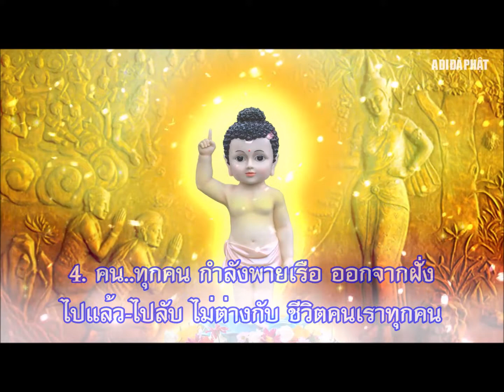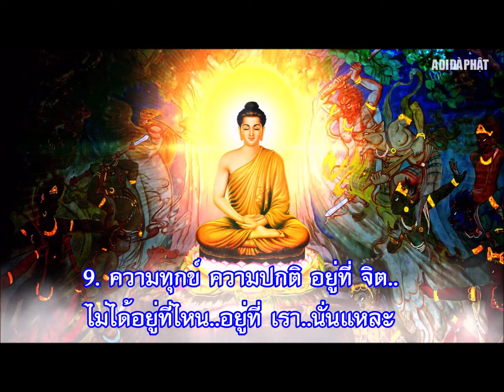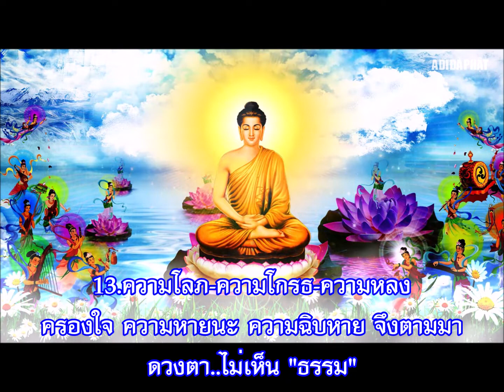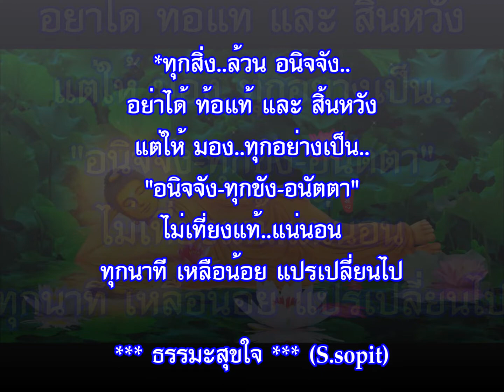เพลงบรรเลงธรรมะ สัจธรรมธรรมชาติของชีวิต (ย่อ)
1. จะดี-จะชั่ว อยู่ที่-ตัวทำ, จะสูง-จะต่ำ อยู่ที่-ทำตัว..
2. ทางขึ้นสวรรค์..แคบๆ ไปได้ เฉพาะตน เปรียบกับ
การทำดี..ไม่อยากจะทำกัน *ทางลงนรก กว้างใหญ่
แห่กันลง แย่งกันลง เหมือนกับ การทำชั่ว..
3. จงดำรงชีวิต ด้วย ความไม่ประมาท
ทั้งกาย-วาจา-ใจ นั่นแหละ พ้นทุกข์..
4. คน..ทุกคน กำลังพายเรือ ออกจากฝั่ง
ไปแล้ว-ไปลับ ไม่ต่างกับ ชีวิตคนเราทุกคน
5. ภาวนา..ปิด อายตนะทั้ง 6
(ตา-หู-จมูก-ลิ้น-กาย-ใจ) ไม่ให้กิเลส ไปทำร้ายใจ
6. คนทุกคน ที่เหมือนกัน คือ รักตัว-กลัวตาย
รักสุข-เกลียดทุกข์-เห็นแก่ตัว
7. ปฎิบัติที่ จิต..ล้วนๆ ศีล-สมาธิ-ปัญญา
โดยมี สติ..คือ การระลึกได้ ทำดี.. อย่า ทำชั่ว..
ทำอย่างไร รับผล..อย่างที่ทำ นั่นแหละ พ้นทุกข์
8.สติสัมปชัญญะ การงานใดๆ ด้วยความ ซื่อสัตย์
ขยัน-อดทน-ประหยัด สิ่งนั้นๆ ได้มาแล้ว
แบ่งกิน-แบ่งเก็บ-แบ่งใช้-แบ่งทำบุญ อยู่ที่ไหน
เกิดความสุข-ความเจริญ-ความสงบ-ใจนิพพาน
9. ความทุกข์ ความปกติ อยู่ที่ จิต..
ไม่ได้อยู่ที่ไหน..อยู่ที่ เรา..นั่นแหละ
10. ความเป็นมงคล ความโชคดี-ดวงดี, จะดี-จะชั่ว
มิใช่อยู่ที่ ชื่อ..หรือ สกุล..แต่ที่ จะดี-จะชั่ว นั้น
อยู่ที่ การกระทำ..ของเราเอง
11.ทรัพย์สิน เงิน ทอง เป็นเพียง เครื่องอำนวย
ความสะดวก ไม่สามารถพาเราพ้นทุกข์ได้ มีแต่
ทำให้เรา..ทุกข์มากขึ้น พอมี แล้ว จะดี ไม่มีทุกข์
12.จะเป็นใคร ตำแหน่งยศอะไร จะรวยแค่ไหน
จะดีจะชั่ว สุดท้ายแล้ว ต้องกลับบ้านเก่าทุกคน
แต่ก่อนจะกลับ จะอยู่ด้วยใจปกติ หรือจะอยู่อย่าง
ทุกข์ทรมานใจ-ทุกวัน แล้วแต่เรา..จะ "เลือก"
13.ความโลภ-ความโกรธ-ความหลง
ครองใจ ความหายนะ ความฉิบหาย จึงตามมา
ดวงตา..ไม่เห็น "ธรรม"
14. ชาตินี้..เป็นชาติที่เกิดมา เพื่อสร้างบุญ..
มิใช่เกิดมา เพื่อกอบโกย หรือโลภ เพราะทุกอย่าง
เป็นของว่าง เป็นอนัตตา คือ มิใช่ตัวตน
15. คนเราทุกวันนี้ ดิ้นรน-ไขว่คว้า หาสิ่งที่ไม่มี และ
สุดท้ายทุกคน ก็จะได้ในสิ่งเดียวกัน คือไม่ได้อะไรเลย
เพราะทุกสิ่งทุกอย่าง เป็นของว่าง เป็นของสมมุติ
16.เกิด-แก่-เจ็บ-ตาย เกิดขึ้นทุกครอบครัว ไม่มีข้อยกเว้น
ถ้าเราไม่ยอมรับ-ใจก็เป็นทุกข์ ฉะนั้นเกิดมาแล้ว ทำงาน
พร้อมสร้างบุญไปด้วย เราจะได้ไม่ทุกข์ใจในขณะที่มีชีวิต
*ทุกสิ่ง..ล้วน อนิจจัง..
อย่าได้ ท้อแท้ และ สิ้นหวัง
แต่ให้ มอง..ทุกอย่างเป็น..
"อนิจจัง-ทุกขัง-อนัตตา"
ไม่เที่ยงแท้..แน่นอน
ทุกนาที เหลือน้อย แปรเปลี่ยนไป
*พ่อแม่แข็งแรง  ก็เป็นบุญแล้ว
*เงินมากเงินน้อย  พอกิน  ก็พอ
*บ้านจนบ้านรวย ไม่มีเรื่อง ก็พอ
*บ้านใหญ่บ้านเล็ก อาศัยได้ ก็ดี
*ยึดมั่นถือมั่น วางลง เป็นสุข
*ทุกข์ห่วงกังวล  ปลงได้ เป็นดี
*ชีวิตคนเรา ปลอดภัย ก็ดีแล้ว
*ไม่ใช่มีเงิน แล้วชีวิต ใช่จะดี
*ใจงามทำดี  ชีวิต จะต้องดี
*กตัญญูดีงาม  เป็นดีที่สุด
*สร้างบุญสร้างกุศล เกิดใหม่สูงกว่า